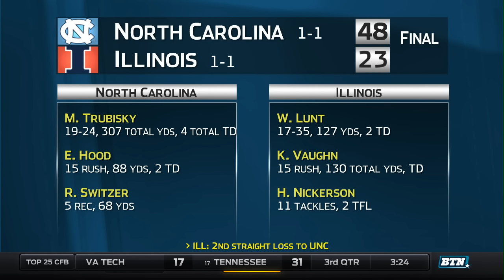North Carolina at Illinois - Football Highlights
North Carolina quarterback Mitch Trubisky threw for 265 yards and two touchdowns and ran for two more scores Saturday to lead the Tar Heels to a 48-23 win at Illinois.